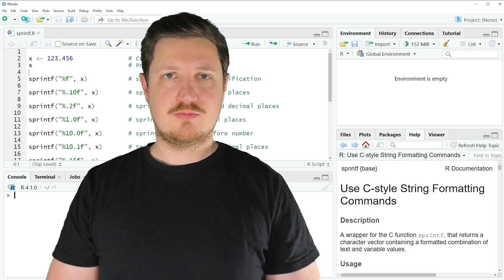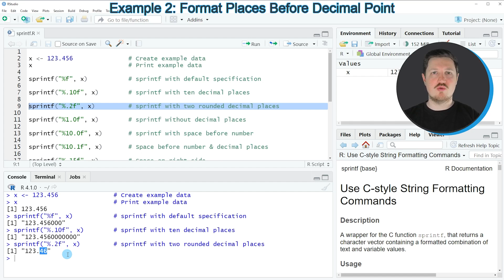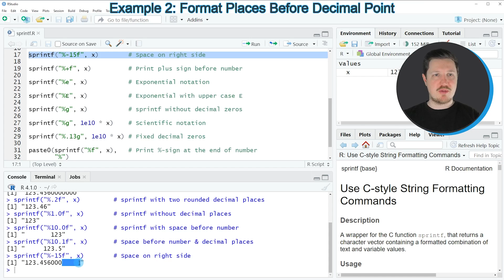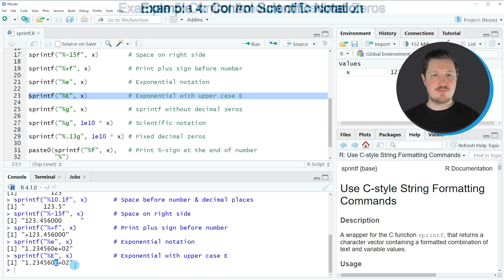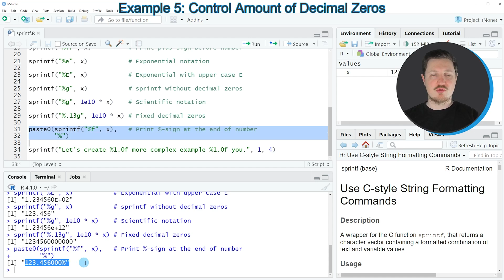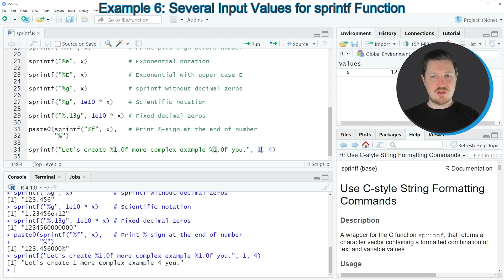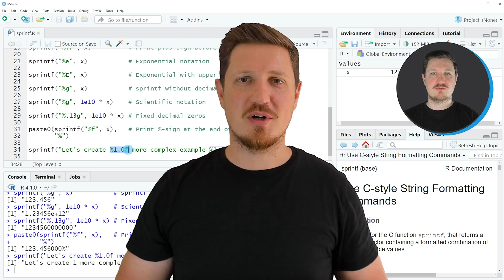sprintf Function (Example) | Return Percent, Leading Blanks, or Zeros | Character String & Numbers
How to apply the sprintf function in the R programming language. More details
R code of this video:

x ‹- 123.456               # Create example data
x                          # Print example data

sprintf("%f", x)           # sprintf with default specification

sprintf("%.10f", x)        # sprintf with ten decimal places

sprintf("%.2f", x)         # sprintf with two rounded decimal places

sprintf("%1.0f", x)        # sprintf without decimal places

sprintf("%10.0f", x)       # sprintf with space before number

sprintf("%10.1f", x)       # Space before number & decimal places

sprintf("%-15f", x)        # Space on right side

sprintf("%+f", x)          # Print plus sign before number

sprintf("%e", x)           # Exponential notation

sprintf("%E", x)           # Exponential with upper case E

sprintf("%g", x)           # sprintf without decimal zeros

sprintf("%g", 1e10 * x)    # Scientific notation

sprintf("%.13g", 1e10 * x) # Fixed decimal zeros

paste0(sprintf("%f", x),   # Print %-sign at the end of number

sprintf("Let's create %1.0f more complex example %1.0f you.", 1, 4)